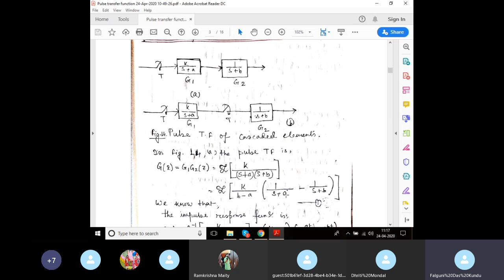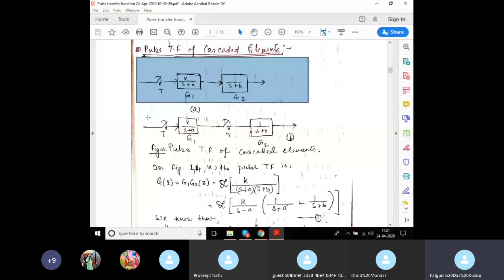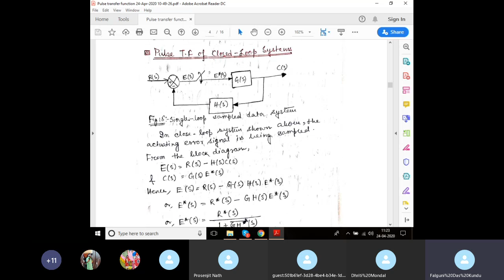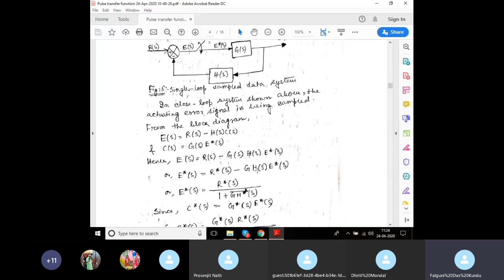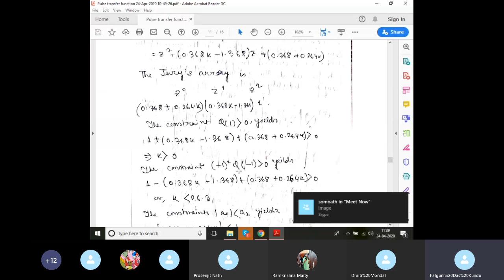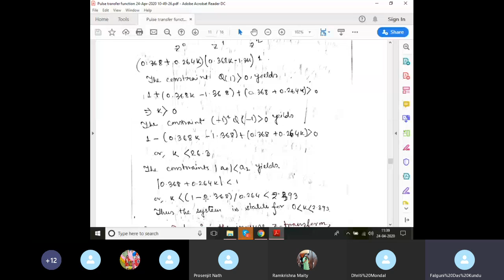A LECTURE ON DISCRETE TIME SIGNAL USING Z TRANSFORM -PULSE T.F||EE 601||CONTROL SYSTEMII